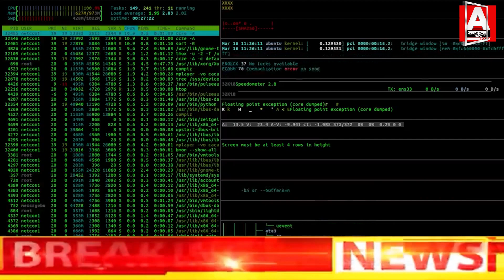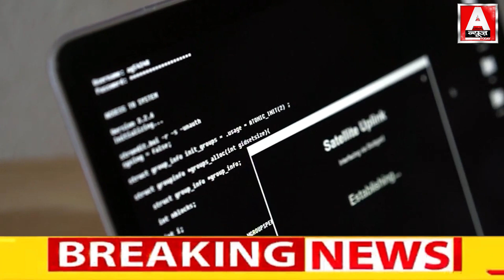यूट्यूबर ने घर में लगाया था सीसीटीवी....किसी ने किया हैक, मां-बहन की तस्वीर कर दी वायरल